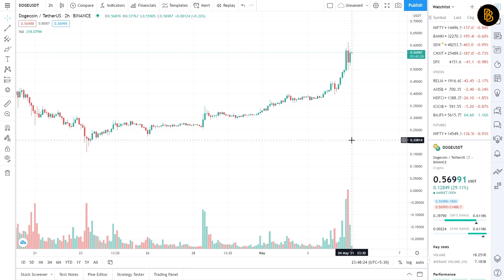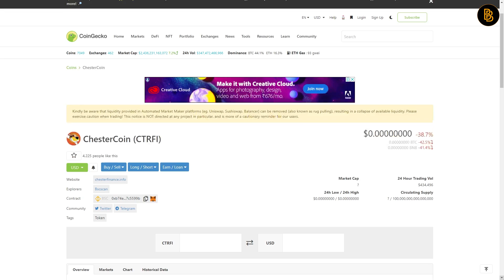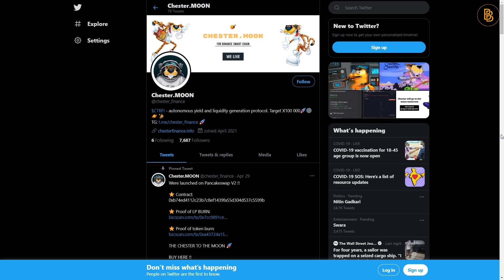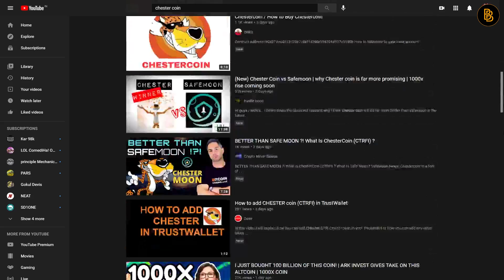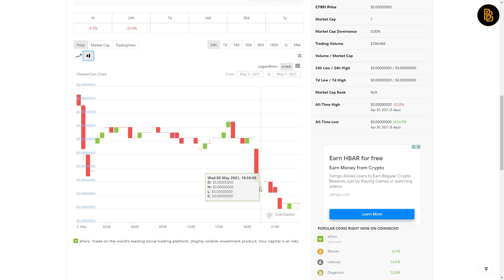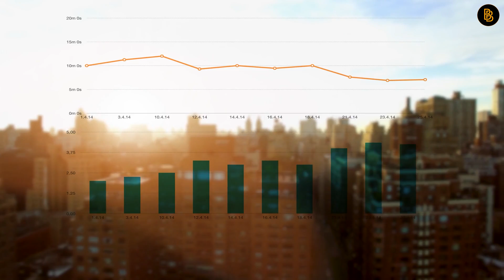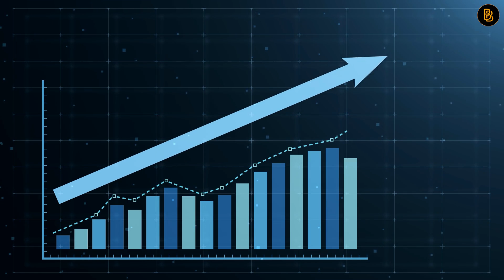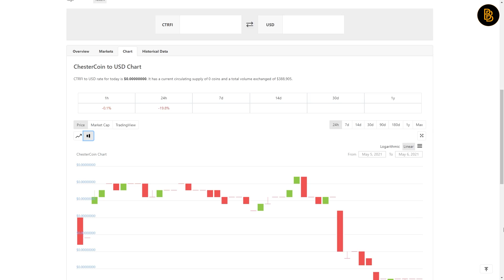Elon Musk Recommend YOU TO BUY THIS NEW CRYPTO NOW (100X ALTCOIN) THE NEW DOGECOIN